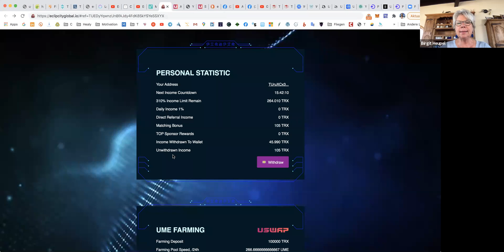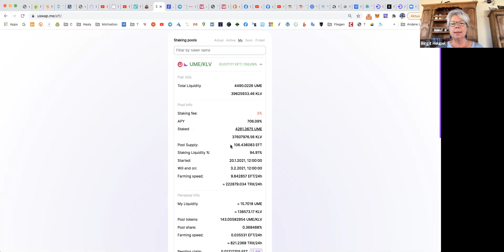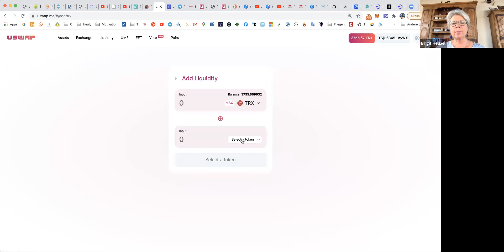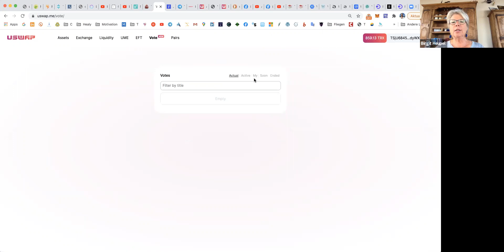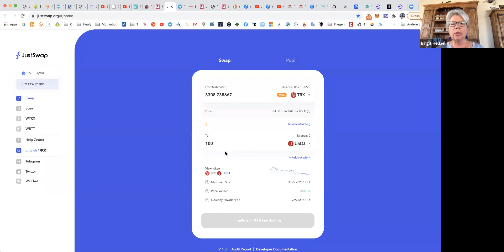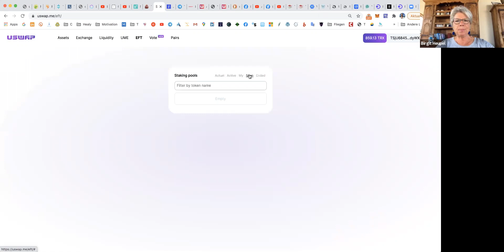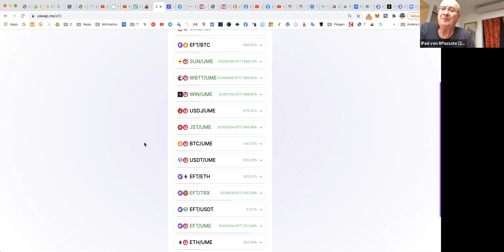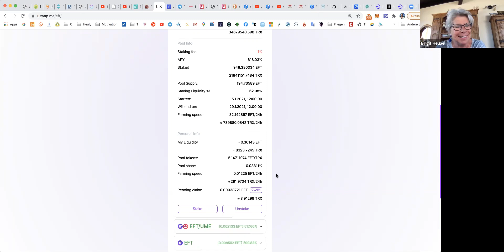USWAP Workshop vom 24.01.2021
Du kannst Dich schlau machen in der deutschen EclipCity Community
über Telegram
4.) Offizielle USWAP & UME by EclipCity